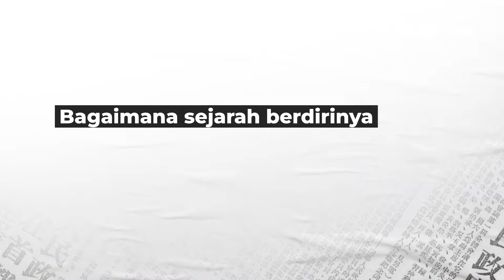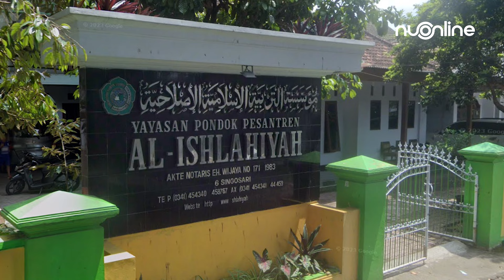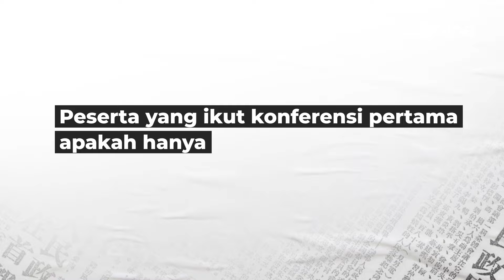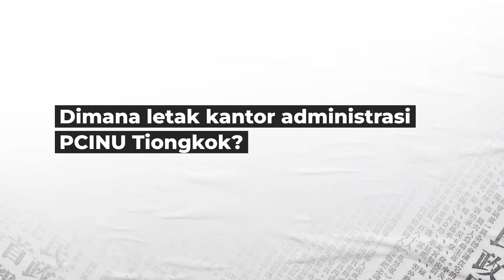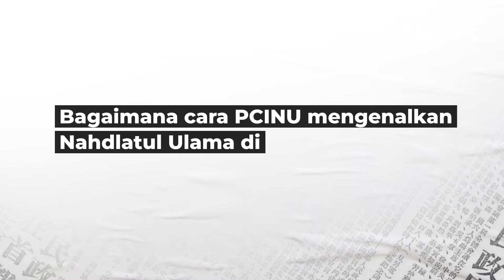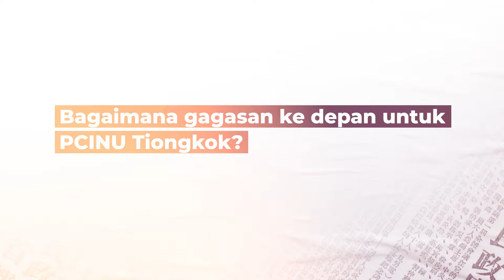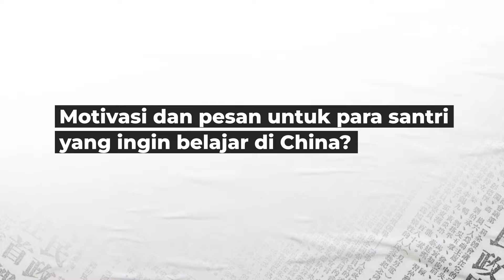Kondisi Santri Indonesia di Tiongkok [Full] Paparan Rais Syuriah PCINU Tiongkok Syaifuddin Zuhri